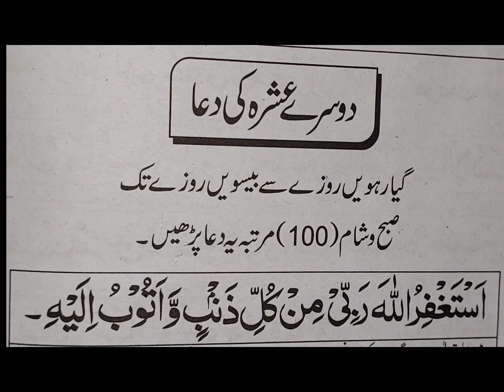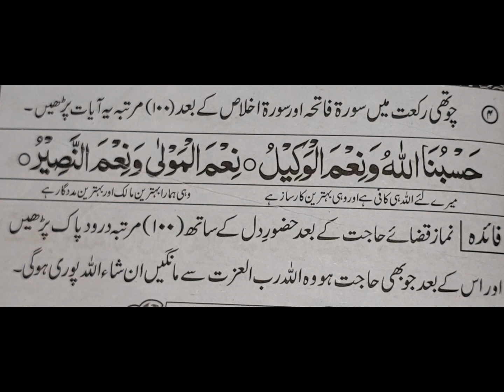13 Ramzan ka Wazaif | Dusra Ashra ki Dua | Ramzan ki Khas Ibadat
13 Ramzan ka Wazaif | Dusra Ashra ki Dua | Wazaif | Ramzan ki Khas Ibadat